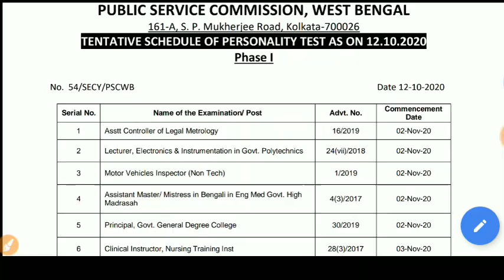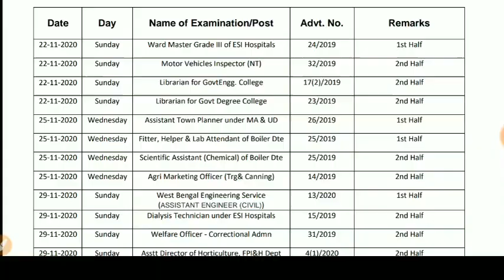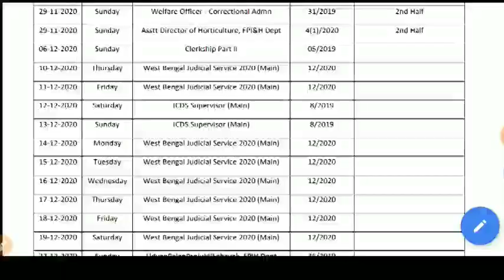Wb psc recruitment notice today, অঙ্গনওয়াড়ি সুপারভাইজার, অঙ্গনওয়াড়ি পরীক্ষার নোটিশ, অঙ্গনওয়াড়ি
noticewithgovtjob anganwadijobs পশ্চিমবঙ্গের অঙ্গনওয়াড়ি কর্মকর্তা নিয়োগের পরীক্ষা শিগগিরই এবং আজকের নতুন নোটিশ প্রকাশিত বিস্তারিত জানতে ভিডিও দেখুন।
অঙ্গনওয়াড়ি পরীক্ষার খুব ভালো বই এটি
চাকরির পরীক্ষার সেরা বই 👇